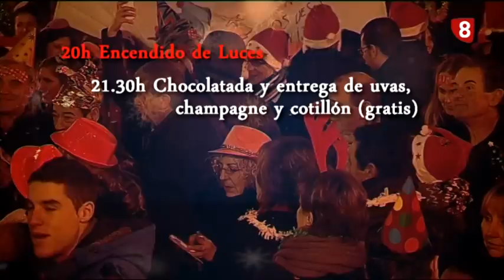PROMO Campanadas 2016 desde BOÑAR. ¿Te apuntas?